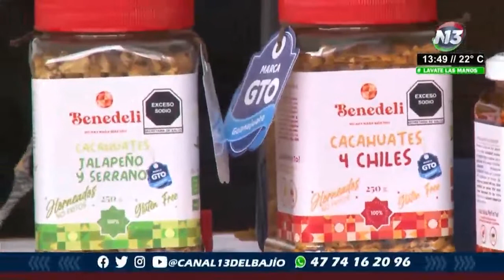Entérate de como nace y como son creados los productos de Benedeli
EnEntrevista 🔴 Juan Andres González Silva gerente general de Benedeli en Noti13 desde el FestivalDeVerano2022.